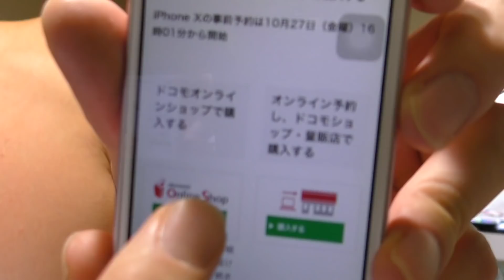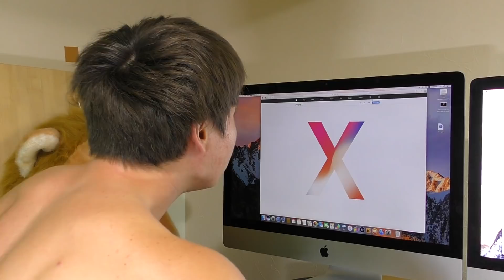iPhoneX予約出来たのか？（ ; ; ） PDS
amazonで販売のPDSTシャツ↓

1993年7月27日生まれ　イギリスで生まれました。

続きは今度